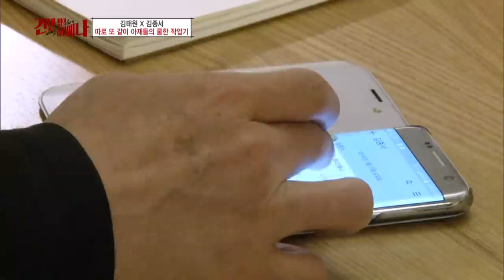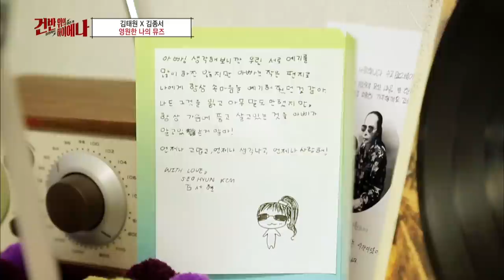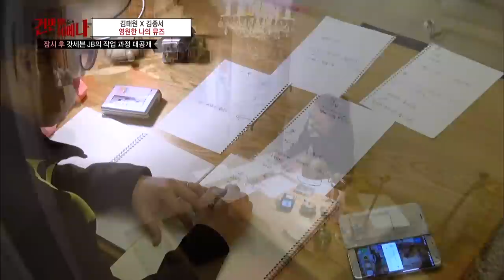Taewon had a huge fight with his wife??! [Hyena On the Keyboard/ 2018.05.02]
Guests : JB of GOT7, Hwasa of MAMAMOO, LOCO, Kim Taewon, etc